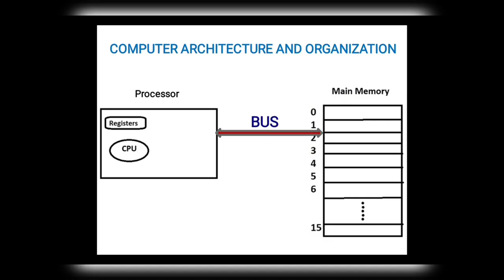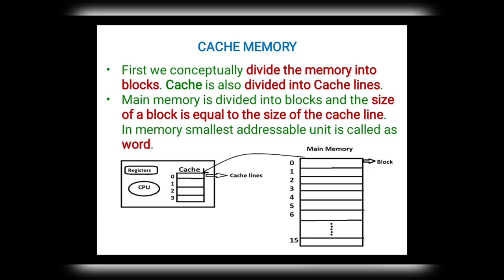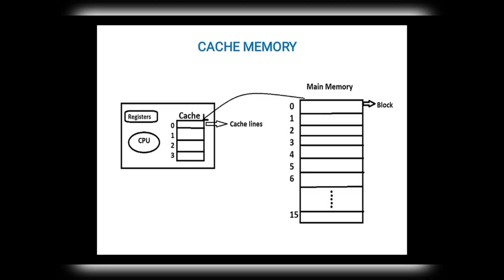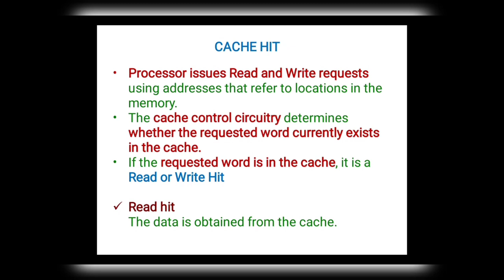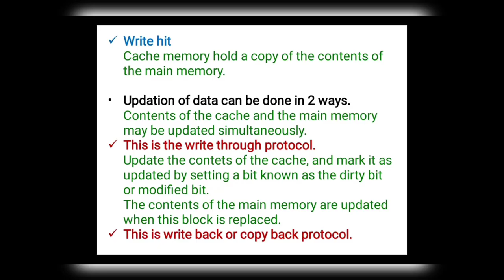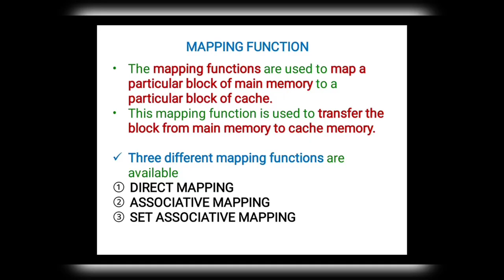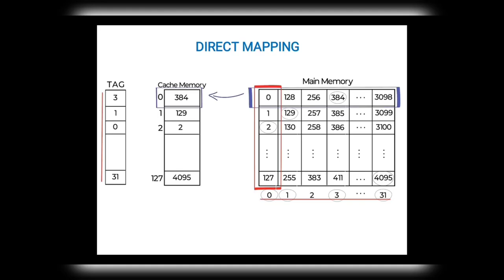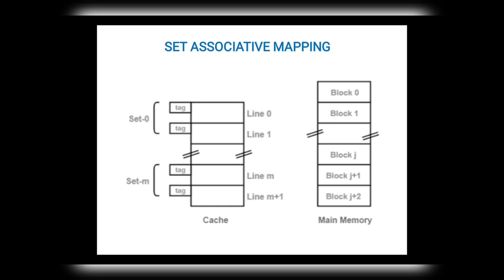Computer Architecture and Organization Cache Memory Memory Mapping Functions in Tamil